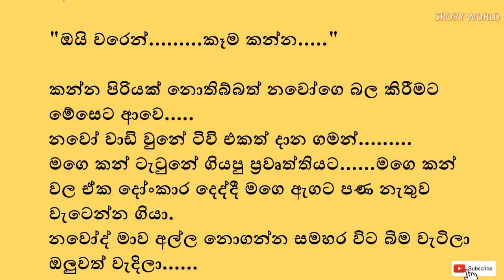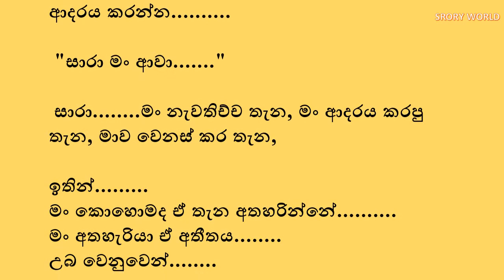ආඩම්බරකාරී | අවසානය | Adamabarakari | Sinhala Keti katha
ආඩම්බරකාරී | Episode 17 | Adamabarakari | Sinhala Keti katha | Sinhala Katha

Sinhala keti katha| Sinhala Novels | Sinhala Nawa katha